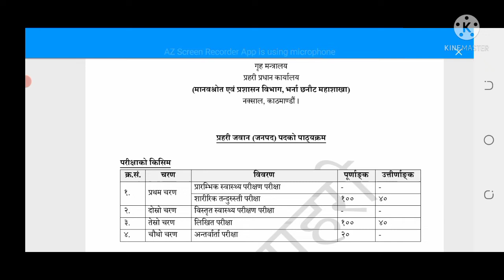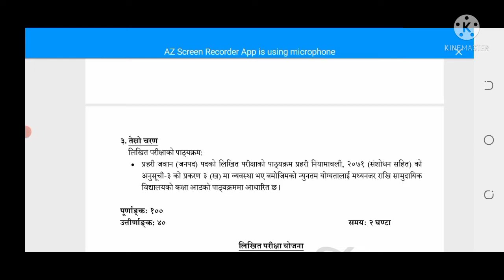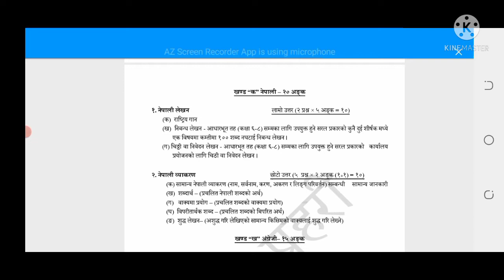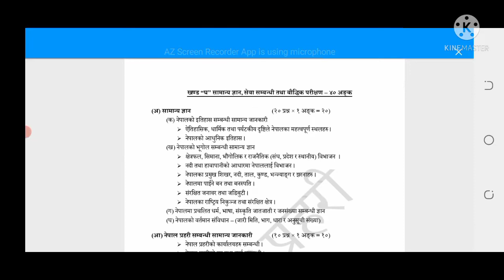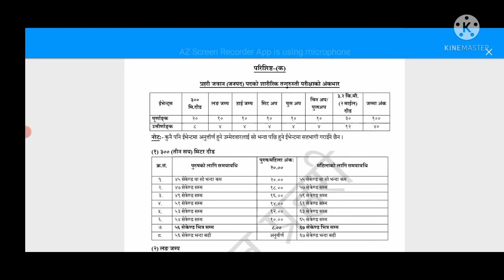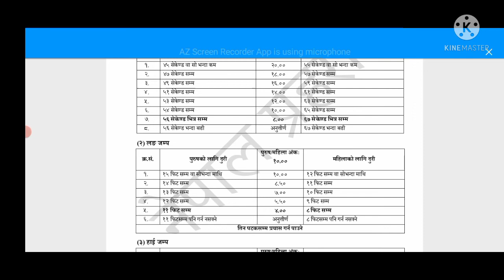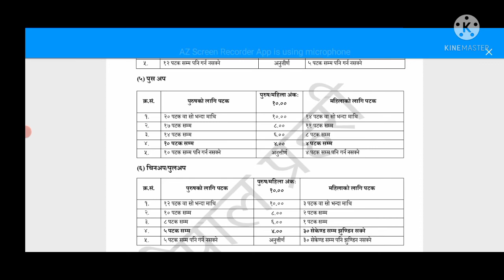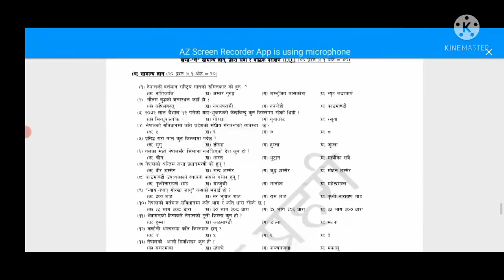🇳🇵नेपाल प्रहरी जवानको syllabus...2078